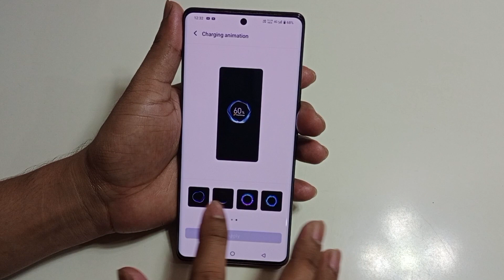Vivo v30 pro 5g me charging animation kaise lagaye | how to set charging animation Vivo v30 pro 5g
hello dosto aaj ki is video ke madhyam se Maine aap logo ko bataya hai ki Vivo v30 pro 5g mobile me charging animation kaise lagaye

topic.
Vivo v30 pro 5g charging animation setting
Vivo v30 pro 5g me charging animation kaise lagaye
Vivo v30 pro 5g charging animation
Vivo v30 pro 5g me charging animation change kaise kare
Vivo v30 pro charging animation setting
Vivo v30 pro charging animation